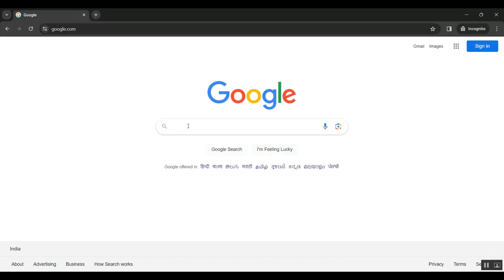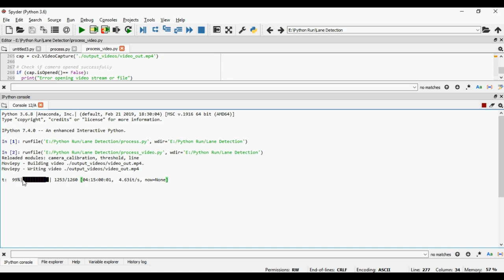A Machine Learning Based Approach for Land Cover Change Detection Using Remote Sensing and Radiometr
IEEE PROJECTS 2024 TITLE LIST

* Complete Source Code
* Complete Documentation
* Complete Presentation Slides
* Flow Diagram
* Database File or Dataset
* Screenshots
* Execution Procedure
* Video Tutorials
* Supporting Softwares

Support Specialization
* 24/7 Support
* Ticketing System
* Voice Conference
* Video On Demand
* Remote Connectivity
* Document Customization